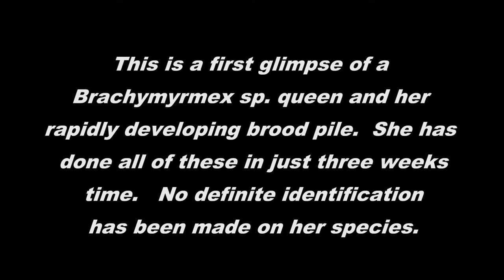Brachymrymex sp. in Atom Formicarium (1)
Brachymyrmex sp. fly nightly during the summer months in Raleigh, NC.  Their flights began in May and still continue as July approaches fast.  The young queen in this video was found with removed wings (which is amazing to watch as they are "fanned" off) around a community center parking lot just after night arrived.

Hopefully this will be the first of many updates involving this upcoming colony.